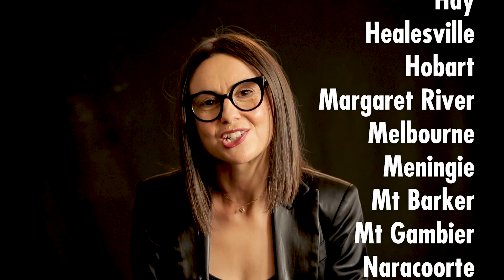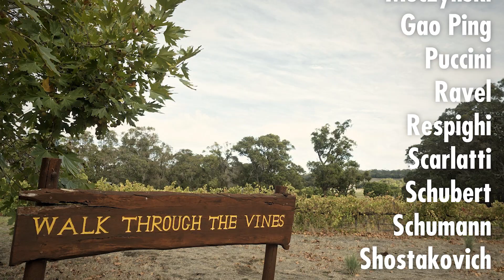Australian String Quartet - Regional Touring